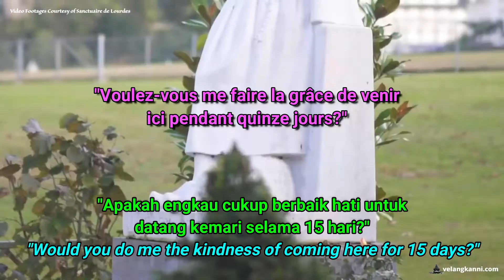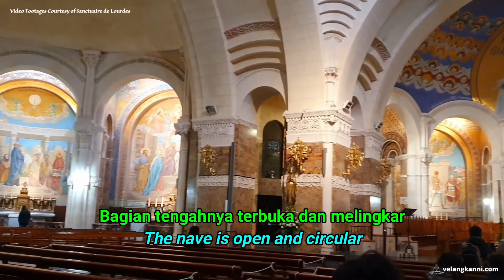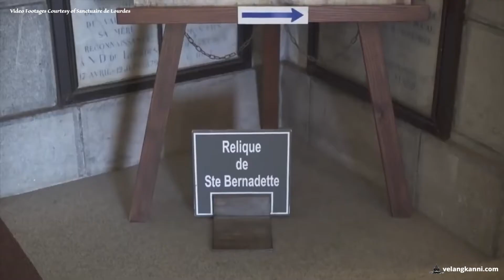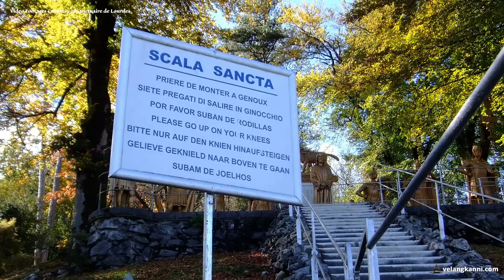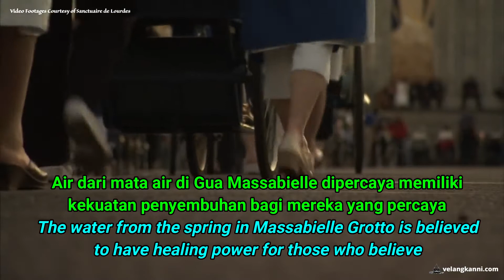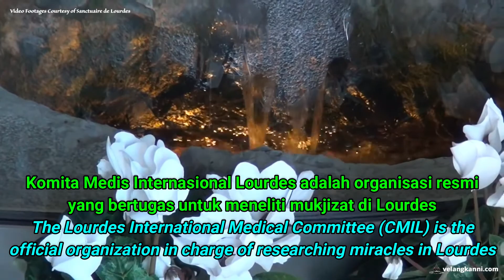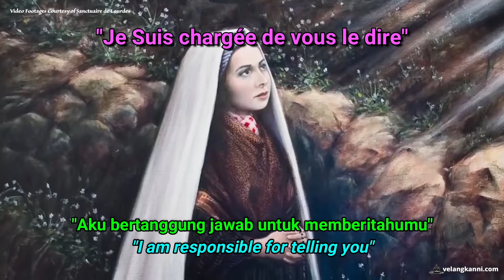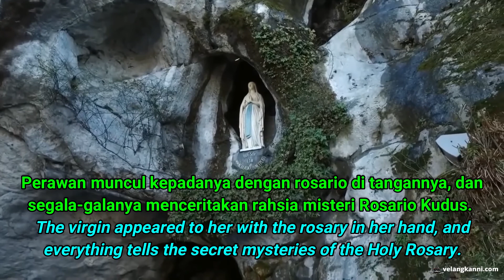Pusat Ziarah Maria Dari Lourdes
Pusat Ziarah Maria Dari Lourdes - Segala-galanya Menceritakan Rahsia Rosario Kudus.
(Sanctuary Our Lady of Lourdes - Everything Tells The Secret of The Holy Rosary)

Sepanjang sejarah gereja, Tuhan Yesus dan Perawan Maria menyertai gerejanya untuk memperkuat iman, terutama ketika muncul di saat-saat kritis dan memberikan pesan dan tanda surgawi untuk memperkuat iman.

Pada tahun 1858, Perawan Maria menampakkan diri kepada Marie Bernadette Soubirous sebanyak delapan belas kali dekat Lourdes, di Perancis selatan. Perawan Maria memperkenalkan diri sebagai Yang Dikandung Tanpa Dosa dan minta agar sebuah kapel dibangun di tempat penampakan.

Gadis itu diminta minum dari sebuah sumber air di gua. Tidak ada sumber air sama sekali di sana, tetapi ketika Bernadette menggali di suatu tempat yang ditunjukkan kepadanya oleh Perawan Maria, sebuah mata air mulai memancar.

Air yang hingga kini masih memancar itu mempunyai daya penyembuhan yang luar biasa, meskipun para ahli ilmu pengetahuan tidak dapat menemukan adanya zat-zat yang berkhasiat untuk menyembuhkan penyakit. Lourdes telah menjadi suatu tempat ziarah Bunda Maria yang paling terkenal dan banyak kesembuhan ajaib yang terjadi di Lourdes.

Perawan muncul kepada Bernadette dengan rosario di tangannya, dan segala-galanya menceritakan rahsia Rosario Kudus.